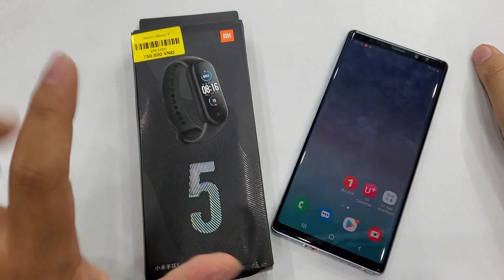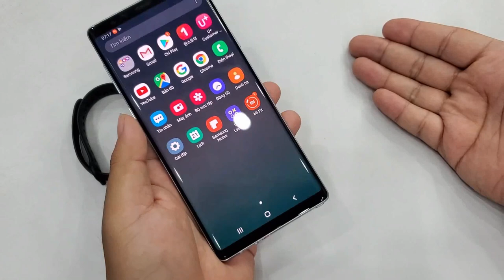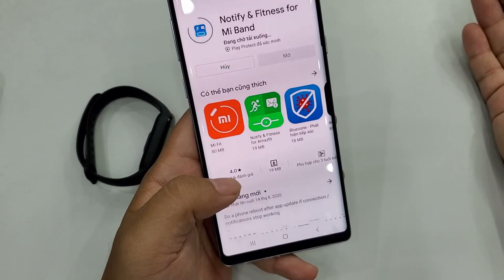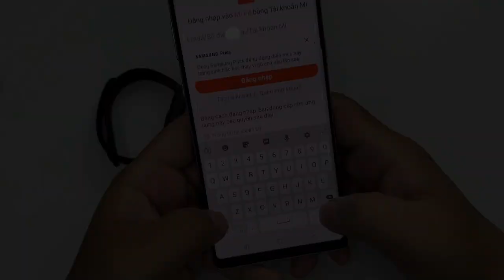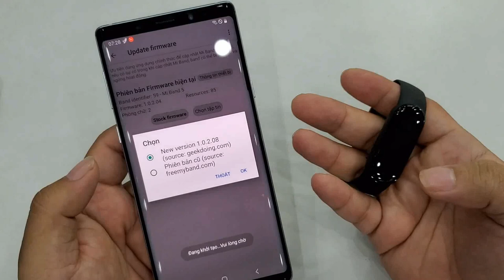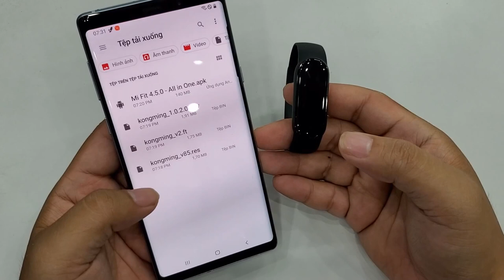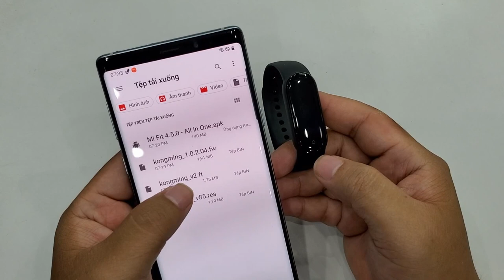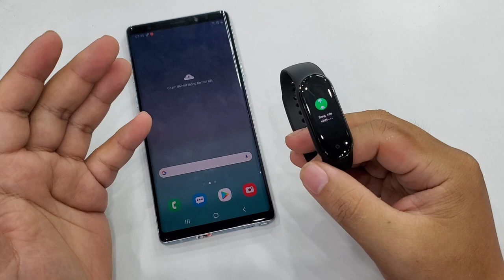Hướng dẫn cài tiếng Việt cho miband 5 trên android | Thủ thuật msm